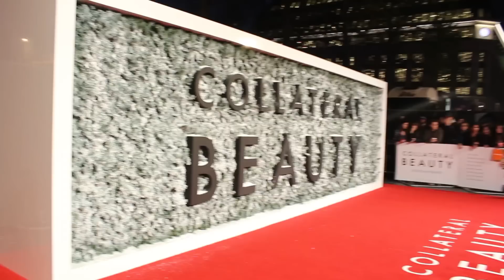My First Red Carpet Experience - Collateral Beauty Movie Premiere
The European Premiere of Collateral Beauty.

Starring Will Smith, Helen Mirren, Naomie Harris, Keira Knightley, Kate Winslet, and Jacob Latimore.

Director: David Frankel
Producer: Anthony Bregman

Presenter: Jude Jweihan
Location: London